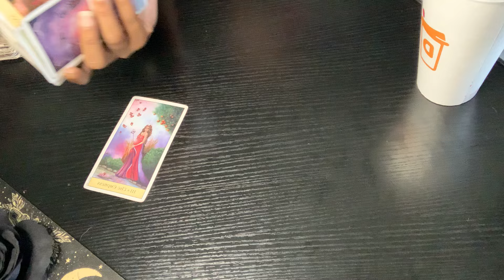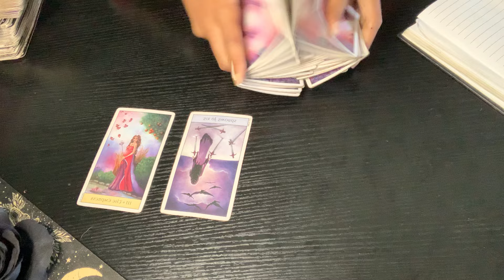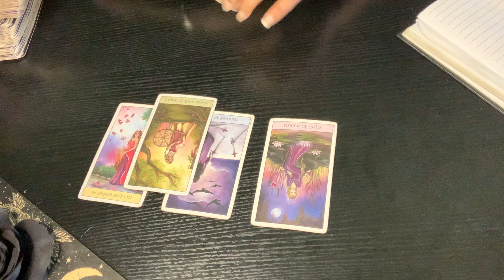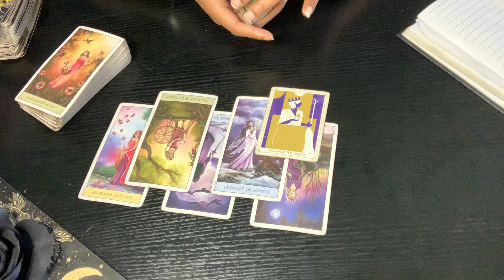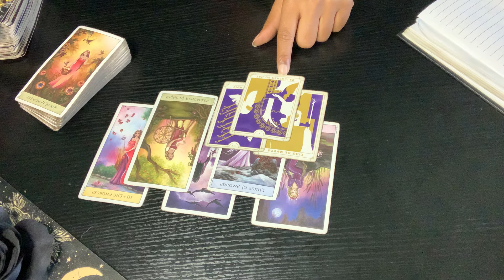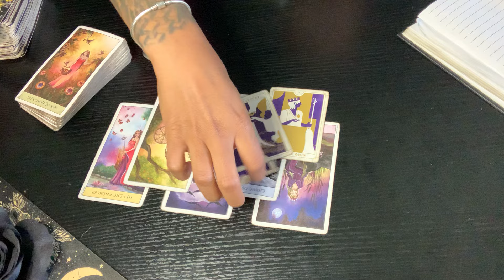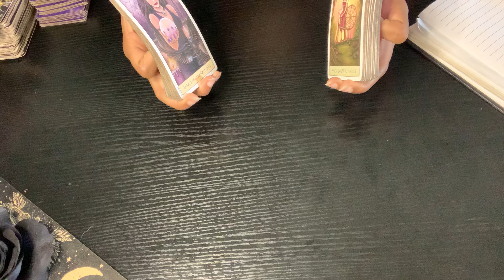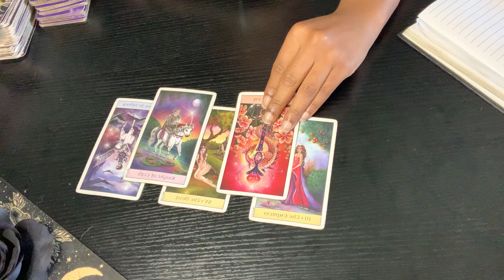GEMINI ♊️: THIS MF IS STUBBORN & HARD HEADED ASF …